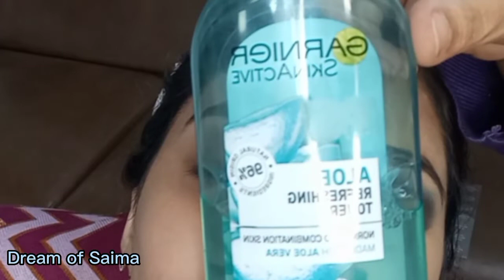3D cut crease eye makeup look step by step /sea green + blue